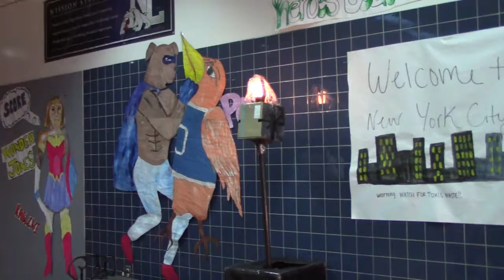Big News: "Homecoming 2016 Preview" (10/11/16)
Tanner Filchner reports on Student Council's efforts to plan Northern Lehigh High School's 2016 Homecoming events.  Aired on Northern Lehigh High School's "The Dog Dish" morning show on October 11, 2016.